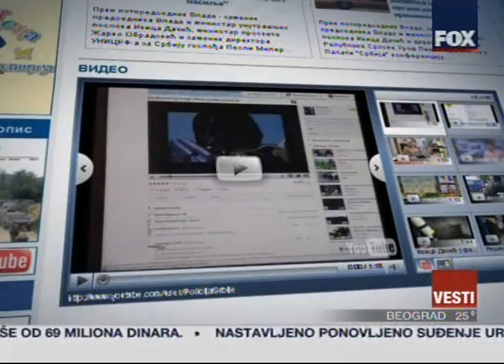Сузана Васиљевић о сајту МУП-а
Гостовање Сузане Васиљевић, шефа Бироа за сарадњу с медијима Министарства унутрашњих послова Републике Србије у емисији "Вести" ТВ Fox